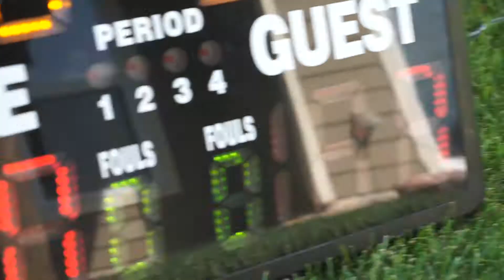Inner Athleticism [Official Music Video]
Two young prodigies battle it out in epic showdown to prove their true athletic ability to the world.